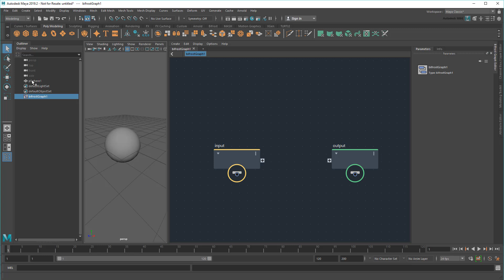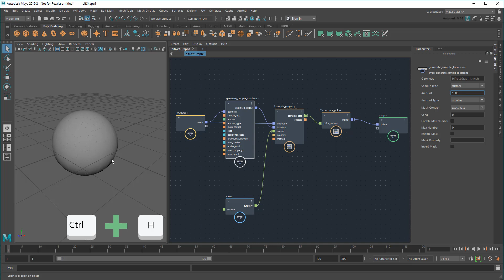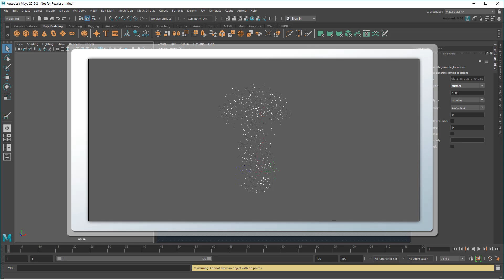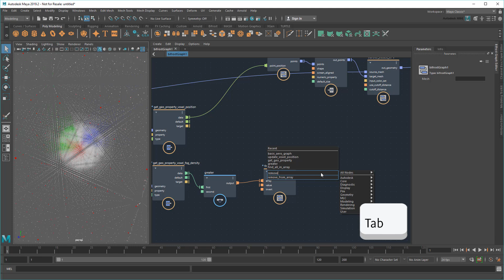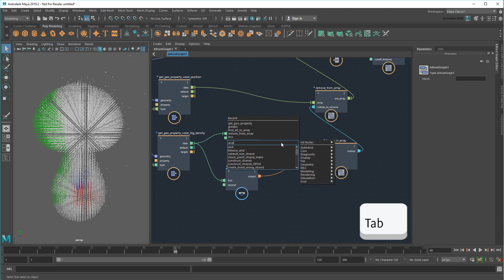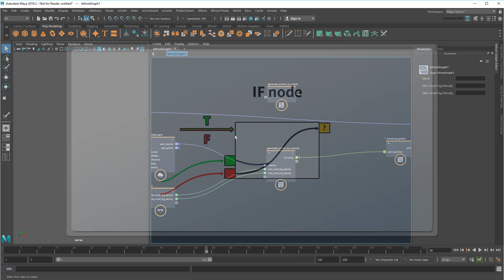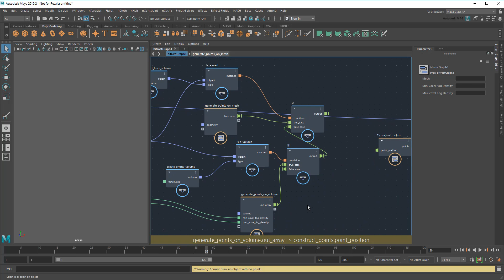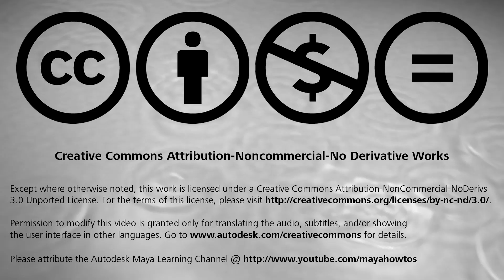Bifrost Quick Compounds - Episode 3: Generate points on objects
In this video, I show you how to generate points on a mesh or volume, then use an IF node to toggle between the two solutions.